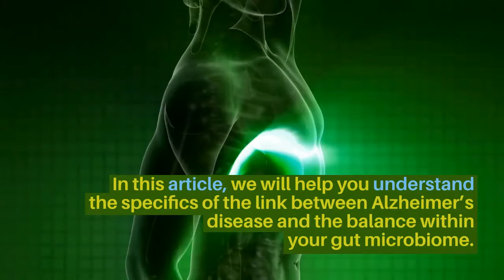How Can Gut Health Contribute to Alzheimer's Disease?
June is Alzheimer’s Disease Awareness Month, and we at Atrantil wanted to shed some light on the research between Alzheimer’s disease and gut health.

Atrantil!

Atrantil™ is a digestive supplement providing relief from bloating, abdominal discomfort, and change in bowel habits.